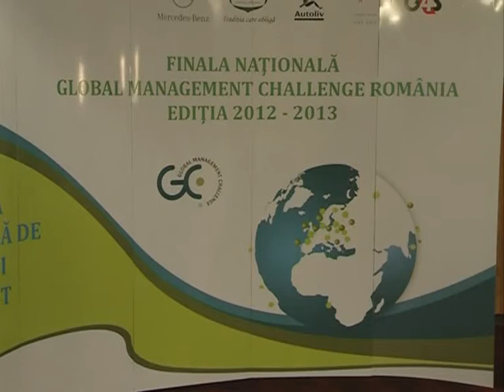Campionatul mondial de management